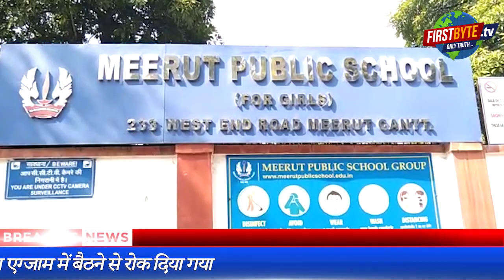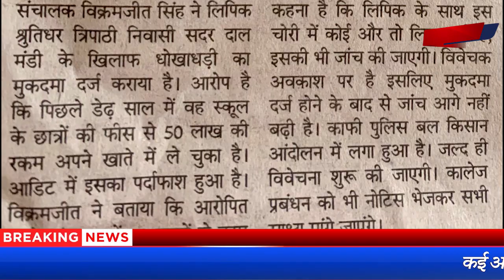एमपीजीएस ने मानसिक प्रताड़ना दे 70 छात्राओं को बाहर निकाला, हंगामा ।।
होम एग्जाम देने पहुंची मेरठ पब्लिक स्कूल गर्ल्स बिंग की करीब 70 छात्राओं को आज अपमानित कर बाहर निकल दिया गया। कई छात्राओं राहगीरों से फोन मांग कर रोते हुए रोते हुए अभिभावकों को इसकी जानकारी दी तो सभी के पांव तले जमीन निकल गयी। बताया गया कि इन छात्राओं ने फीस जमा नहीं की है। खबर पाकर बड़बड़ाते हुए अभिभावक एमपीजीएस पहुंचे। इन अभिभावकों में ऐसे भी लोग थे जिन्होंने फीस जमा होने के सबूत साथ लाये थे। इसे लेकर स्कूल परिसर में काफी देर तक हंगामा होता रहा। अभिभावकों के एकजुट होने के बाद सभी छात्राओं को एग्जाम में बैठा तो दिया गया लेकिन उनका करीब एक घंटा बर्बाद हो चुका था। उन्हें एक्स्ट्रा समय भी नहीं दिया गया। आल इंडिया पेरेंट्स एसोसिएशन की जिलाध्यक्ष जूही त्यागी ने इस मुद्दे को लेकर सोमवार को संयुक्त शिक्षा निदेशक से मुलाकात कर एमपीजीएस की शिकायत करने की बात कही है।
वेस्ट एंड रोड स्थित एमपीजीएस में इन दिनों होम एग्जाम चल रहे हैं। बच्चों की शिकायत पर पहुंचे अभिभावकों को प्रधानाचार्य ने गार्ड के जरिये बाहर निकलवाने की भी कोशिश की। बावजूद इसके संख्या बल अधिक होने के कारण पेरेंट्स भीतर चले गये। यहां अभिभावकों ने मैनेजमेंट के व्यवहार के प्रति खासी नाराजगी जताई। अभिभावकों ने बताया कि स्कूल प्रबंधक की मिलीभगत से कैशियर ने मोटा गबन किया है। स्कूल ने कोरोना काल में भी जबरन फीस वसूली। कैशियर ने सारा रिकार्ड अपने पास रखा, स्कूल के कंप्यूटर में इसकी एंट्री नहीं की। अब पेरेंट्स से फीस जमा करने का सबूत मांगा जा रहा है। पेरेंट्स ने यह आरोप भी लगाया कि कैशियर ने यह गबन प्रबंधन से मिलकर किया है। अब जब बात खुलकर सामने आयी तो प्रबंध संचालक विक्रमजीत ने लिपिक श्रुतिधऱ त्रिपाठी के खिलाफ रिपोर्ट दर्ज करा औपचारिकता पूर्ण कर ली जबकि त्रिपाठी बीस साल से एमपीजीएस में कार्यरत था। उसकी गिरफ्तारी अथवा पैसे रिकवरी करने की भी प्रबंध समिति ने कोई ज्यादा कोशिश नहीं की।